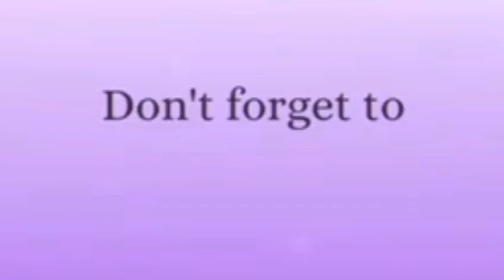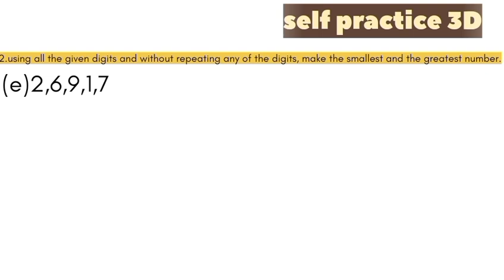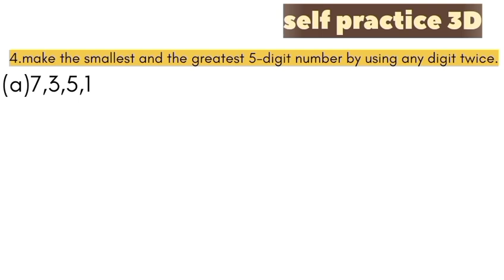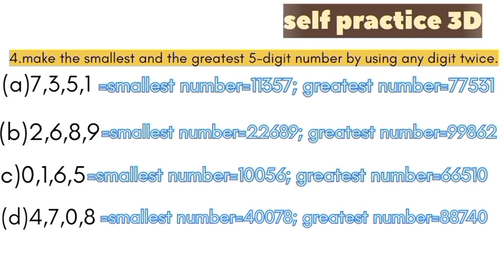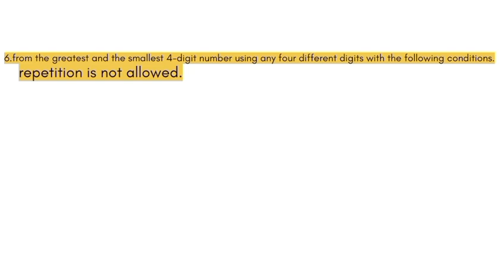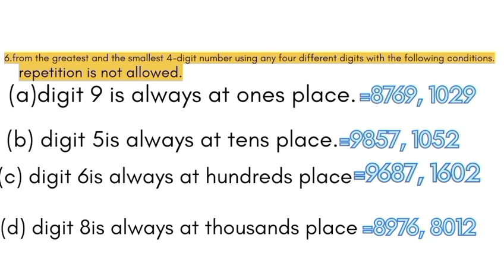New learning composite mathematics class6 self practice3d | chapter3 exercise3d | Number Play class6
Schand math class6
schand math solution
schand class6

new learning composite mathematics class 6 solutions
new learning composite mathematics
new learning composite mathematics class 6 book,new learning composite mathematics class 6 by sk gupta and anubhuti gangal
new learning composite mathematics class7